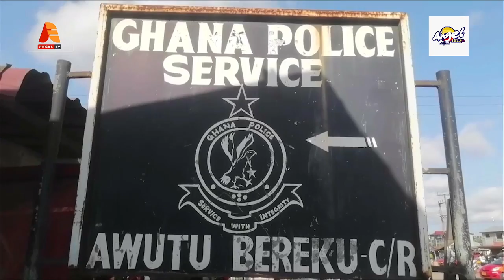ANGEL NEWS - PRESIDENT'S SPEECH DID OFFER ANY NEW DIRECTION IN FIGHTING GALAMSEY- DARY BOSU